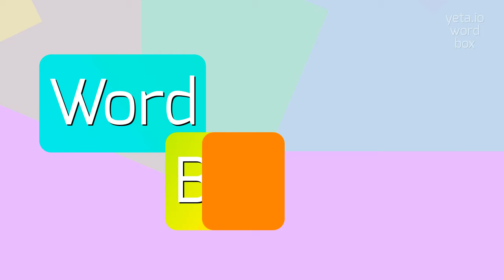UPSTIR - How to say Upstir?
UPSTIR - The definitive pronunciation guide for Upstir in 2023

Upstir is a verb that means to cause disturbance or create a commotion, typically in a social setting or a group of people.
When someone upstirs, they disrupt the normal flow of a situation, usually by drawing attention to themselves or diverting the focus from someone else.
Upstir can also be used metaphorically to describe stirring up emotions or reactions in someone.

Pronunciation:
To pronounce 'upstir', say 'uhp-stur'.
Alternative variants could include 'uhp-stur' with a short 'uh' sound and 'stur' with a shorter 'u' sound.

Test yourself by speaking the following examples:
1. His sudden outburst created quite an upstir at the family gathering
2. The comedian intentionally upstirred the other performers with his outrageous antics
3. The controversial decision made by the judge upstirred anger and protests
4. The arrival of the surprise guest upstirred excitement among the audience
5. The politician's speech upstirred a heated debate among the attendees